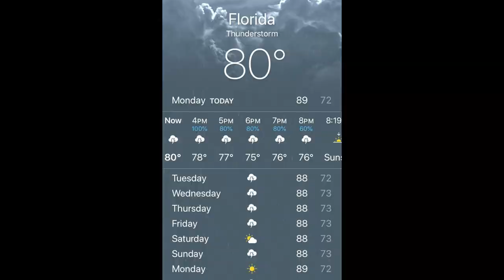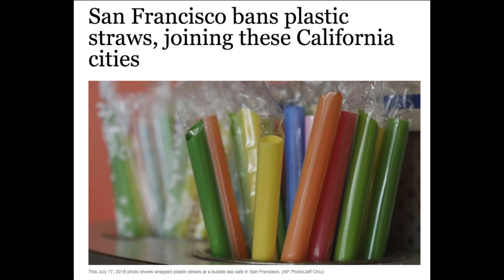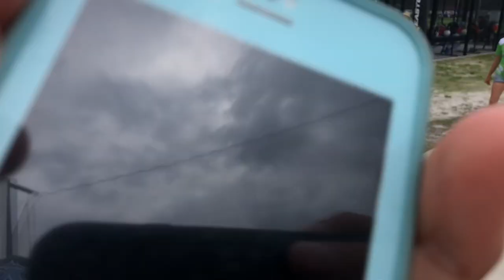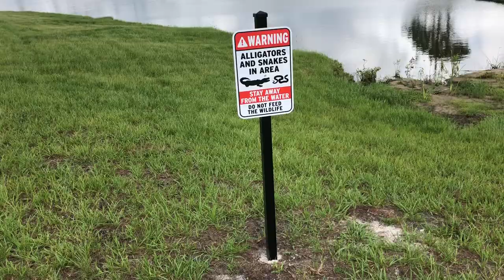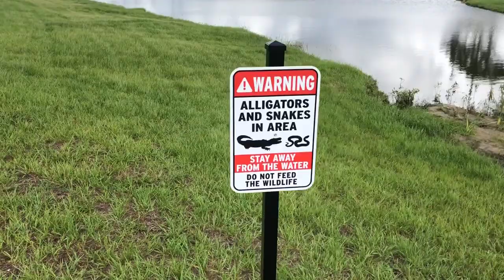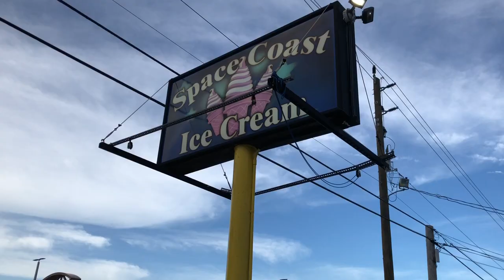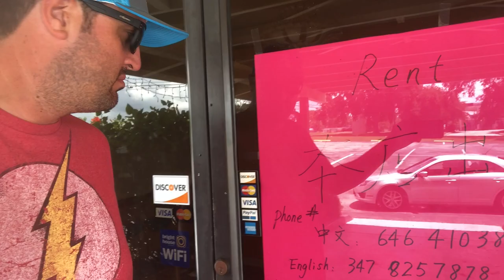StewCrew Trip to Florida--Softball, Gators, and Grandpa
The Stew Crew took a trip to FL for Reagan's USSSA All American Softball tournament, and some fun stuff happened along the way!